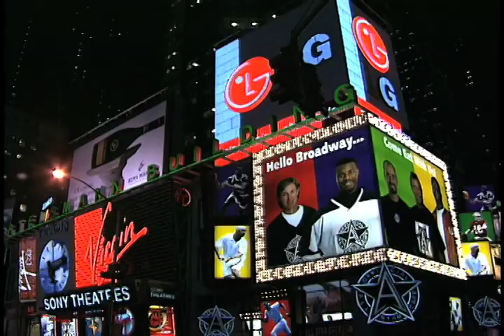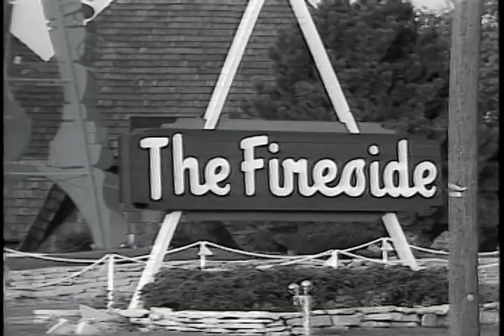Fireside Dinner Theatre Tour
Celebrating 45 years of Klopcic Family Hospitality and 32 seasons of professional theatre, The Fireside is proud to be Wisconsin's #1 year-round motorcoach attraction and proud to call Fort Atkinson home.  The magic of this unique two-acre entertainment center begins the moment you arrive!